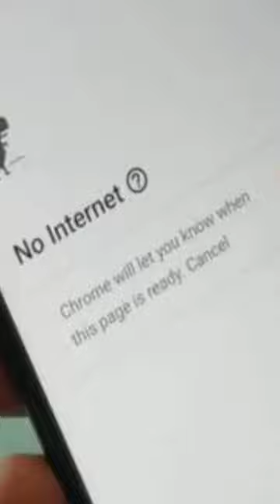JAGRUK TV : BULLETIN 06.07.2023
गुवाहाटी में आज BJP की बड़ी बैठक, बिहार, झारखंड समेत 12 राज्यों के नेता पहुंचेंगे।

दिल्ली में राजस्थान कांग्रेस की कांग्रेस मुख्यालय पर बैठक आज, चुनौतियों पर चर्चा करेंगे नेता।

सीधी पेशाबकांड: सीएम शिवराज सिंह चौहान ने पीड़ित आदिवासी से मुलाकात की।

ईडी ने उत्तराखंड कैडर के पूर्व IAS रामविलास यादव की देहरादून और लखनऊ में स्थित संपत्ति जब्त की।

शरद पवार ने दिल्ली में बुलाई एनसीपी की राष्ट्रीय कार्यकारिणी की बैठक, कई मुद्दों पर हो सकती है चर्चा।

UCC पर बीजेपी को सहयोगी दलों से लगातार मिल रहे झटके, अब AIADMK ने किया विरोध।

मणिपुर में इंटरनेट सर्विस पर बैन 10 जुलाई तक बढ़ाया गया।

अयोध्या: CISF संभालेगी राम मंदिर की सुरक्षा व्यवस्था।

दिल्ली के जनकपुरी में धंसी सड़क, किसी के हताहत होने की खबर नहीं।

मैक्सिको सिटी में बस खाई में गिरी, 27 लोगों की मौत, 17 गंभीर रूप से घायल।➟ Follow JagrukTV :